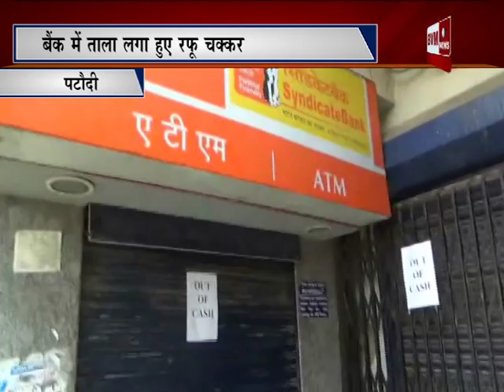11 - (पटौदी) बैंक में ताला लगा हुए रफू चक्कर